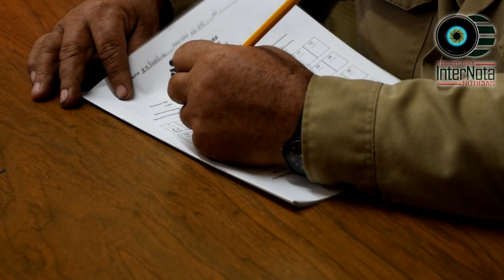MAS DE 60PRESENTAN EXAMEN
Montemorelos_ Durante esta mañana el Delegado Federal del  INEA Edgardo J. Solis visito a más de 60 trabajadores Municipales quienes presentaron el examen para avanzar con su educación.